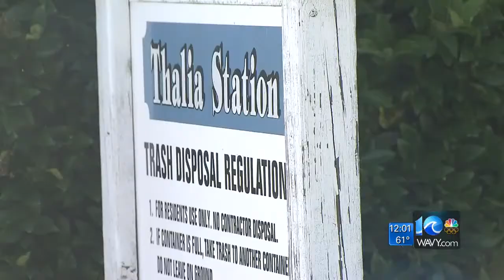Woman pleads not guilty by reason of insanity in stabbing death of mother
10 On Your Side's Matt Gregory reports live from Virginia Beach on Wednesday, April 20, 2016.